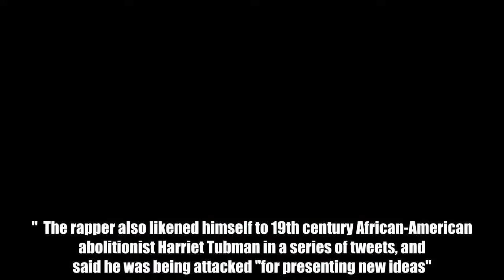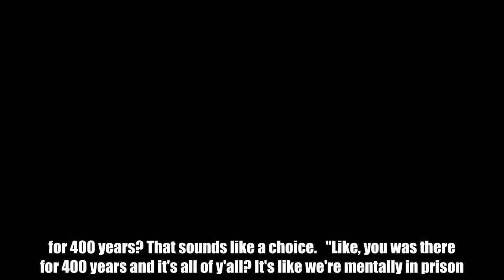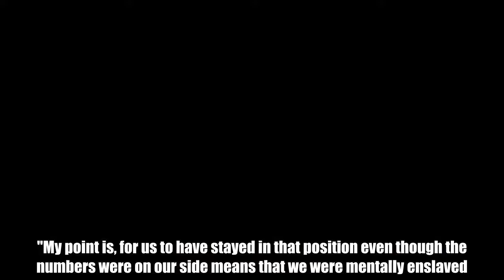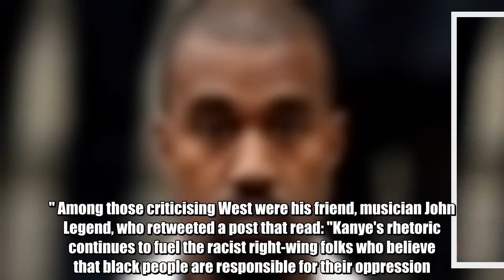The rap star has been criticised after an interview with TMZ Live.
Kanye West has defended himself after suggesting that 400 years of slavery "sounds like a choice", saying: "We can't be mentally imprisoned for another 400 years."  The rapper also likened himself to 19th century African-American abolitionist Harriet Tubman in a series of tweets, and said he was being attacked "for presenting new ideas". West attracted criticism after saying during an interview with TMZ Live: "When you hear about slavery for 400 years ... for 400 years? That sounds like a choice.   "Like, you was there for 400 years and it's all of y'all? It's like we're mentally in prison. I like the word prison because slavery goes too direct to the idea of blacks. It's like slavery, Holocaust. Holocaust, Jews. Slavery is blacks. "So, prison is something that unites us as one race. Blacks and whites being one race. We're the human race."  Following the interview, West took to Twitter and said: "We need to have open discussions and ideas on unsettled pain."  He added: "To make myself clear - of course I know that slaves did not get shackled and put on a boat by free will. "My point is, for us to have stayed in that position even though the numbers were on our side means that we were mentally enslaved.   "They cut out our tongues so we couldn't communicate to each other. I will not allow my tongue to be cut." The Gold Digger star said that "if this was 148 years ago I would have been more like Harriet or Nat", referring to Tubman and also Nat Turner, an American slave who led a rebellion to free slaves in the 19th century. West continued: "The reason why I brought up the 400 years point is because we can't be mentally imprisoned for another 400 years. "We need free thought now. Even the statement was an example of free thought. It was just an idea."   West's comments during the interview sparked an immediate response from TMZ writer Van Lathan, who was seen confronting the music star in a snippet posted online. West, who recently returned to Twitter after an absence and declared his support for US President Donald Trump, was shouting across the office: "Do you feel that I'm feeling ... do you feel that I'm being free and I'm thinking free?"   Lathan stood up and told him: "I think what you're doing right now is actually the absence of thought. "Kanye, you're entitled to your opinion ... You're entitled to believe whatever you want, but there is fact and real world, real life consequence behind everything you just said. "And while you are making music and being an artist and living the life that you've earned by being a genius, the rest of us in society have to deal with these threats to our lives. "We have to deal with the marginalisation that has come from the 400 years of slavery that you said for our people was a choice. Lathan said he was "disappointed", adding: "I am unbelievably hurt by the fact that you have morphed into something, to me, that is not real." Am